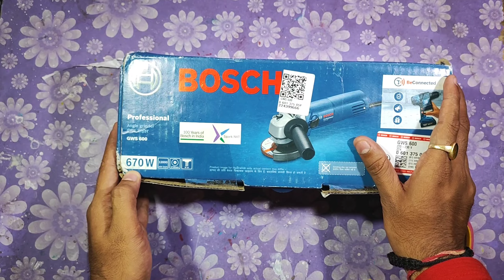Bosch GWS 600 Angle Grinder Unboxing & Review In Hindi 😱|| Bosch GWS600 Angle Grinder Ka Unboxing.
Bosch GWS 600 Angle Grinder Unboxing & Review In Hindi 😱|| Angle Grindr Ka Unboxing.

Rk sony
from- gaya bihar (india)Rksony